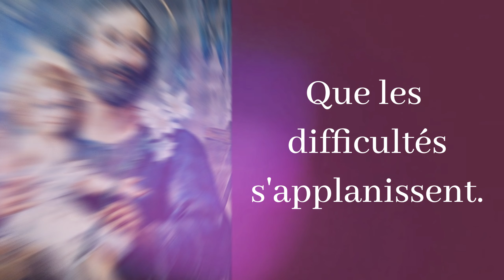NEUVAINE à SAINT JOSEPH pour avoir une MAISON, un FOYER CHRETIEN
Neuvaine à Saint Joseph pour avoir une maison, un foyer chrétien.
À réciter 9 jours de suite et en cas de difficulté familiale.
Descriptif :
Prière d'intercession à Saint Joseph
Petite litanie
Je vous salue Joseph chanté